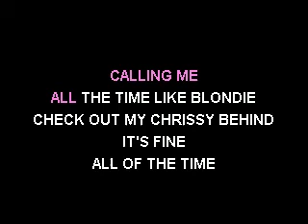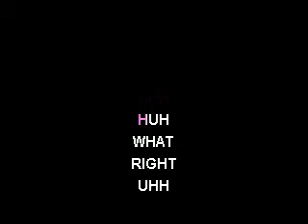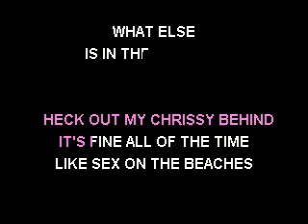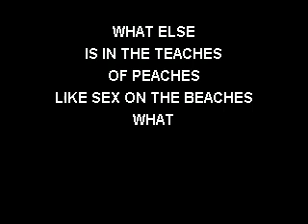CKK-VR - Peaches - Fuck The Pain Away (Karaoke)